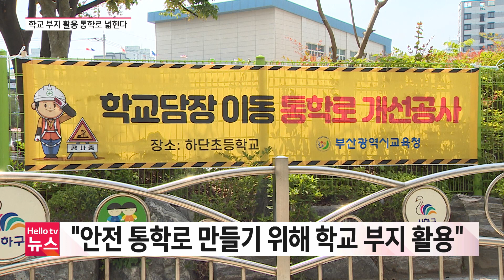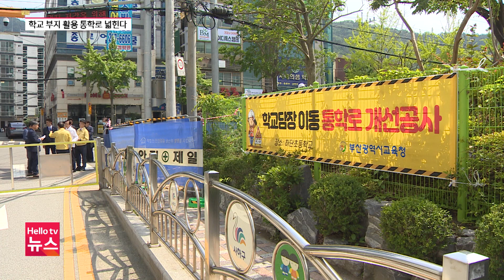담장 허물어 ‘안전 통학로’ 만들기 ‘첫 삽’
지난 4월 어린이보호구역 내 초등학생 사망사고 이후 등하굣길 학생들의 안전을 위해 학교 담장 허물기 사업이 첫 삽을 떴습니다.